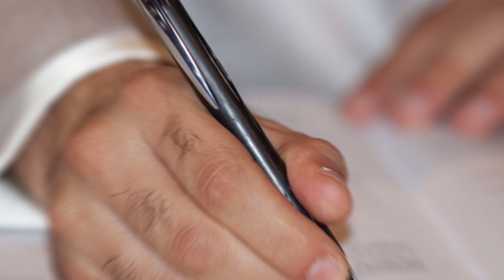Le saint qui a véritablement volé dans les airs : Joseph de Cupertino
Un saint homme qui faisait des prodiges et qui a volé devant d’innombrables témoins dont le pape de l'époque.

Découvrez la vie de Saint Joseph de Cupertino. Un saint homme qui faisait des prodiges et qui a volé devant d’innombrables témoins dont le pape de l'époque. Il se soulevait du sol parfois à plusieurs mètres de hauteur. Tous ces événements incroyables sont attestés par des documents historiques nombreux.

Images et vidéos : Pixabay.com
Son : Bibliothèque Youtube
Sources de documentation :
- Joachim Bouflet  - La lévitation chez les mystiques

Merci :)